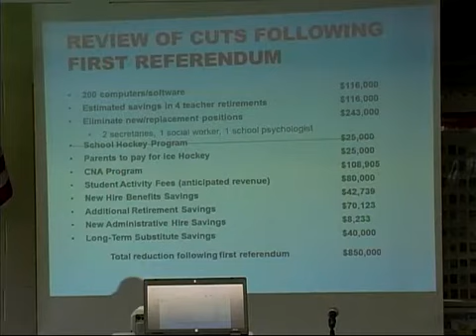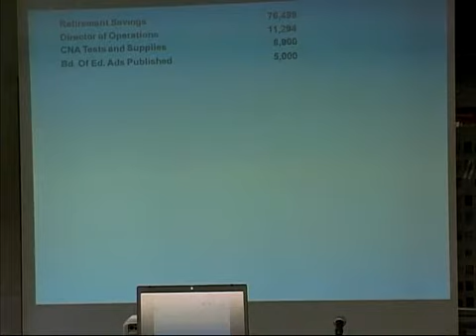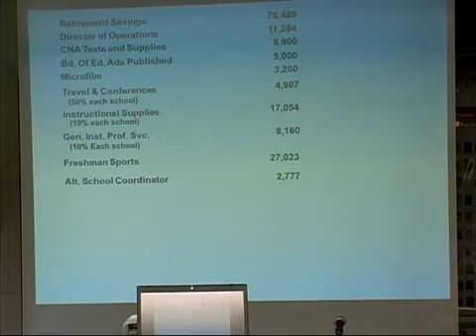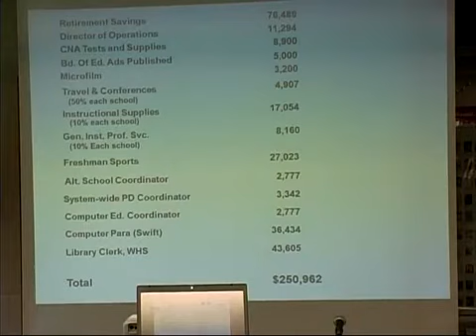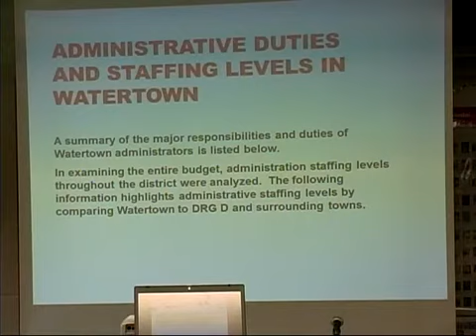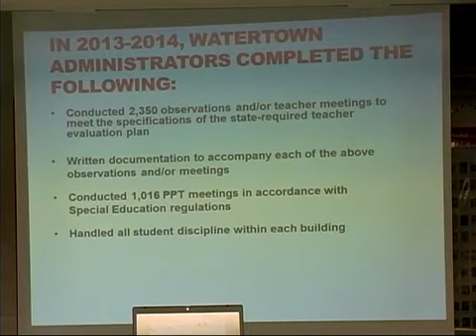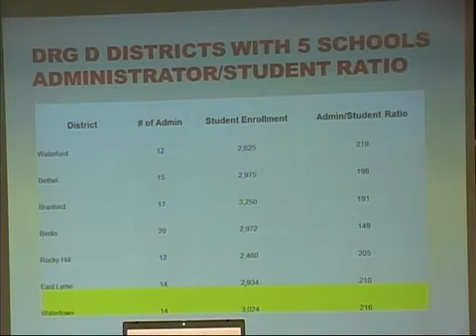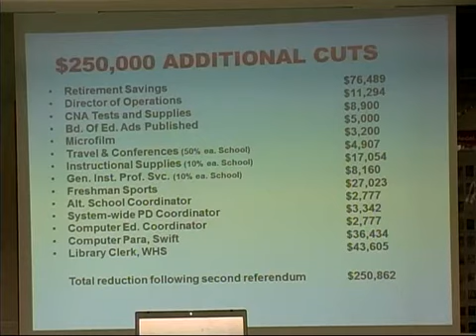Watertown BoE Meeting 7 16 14